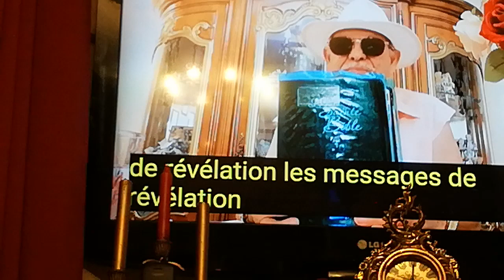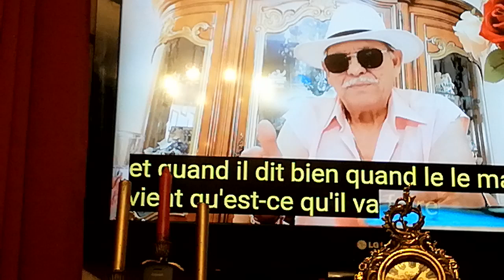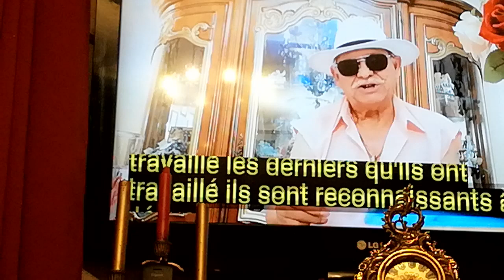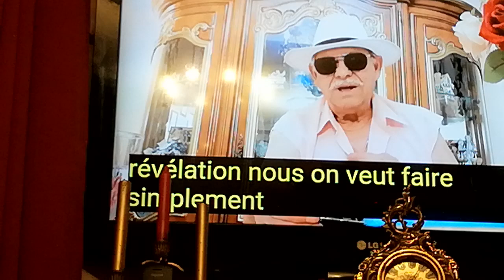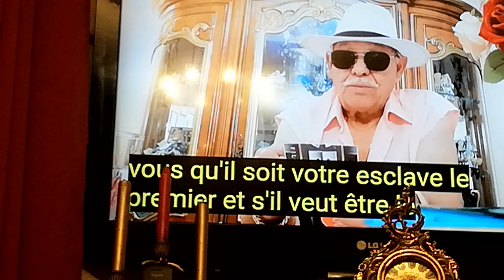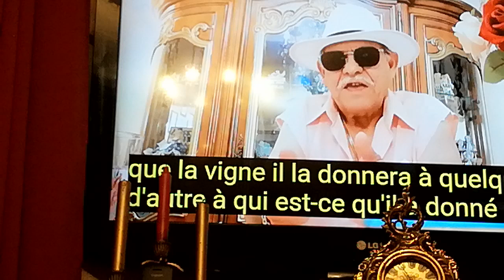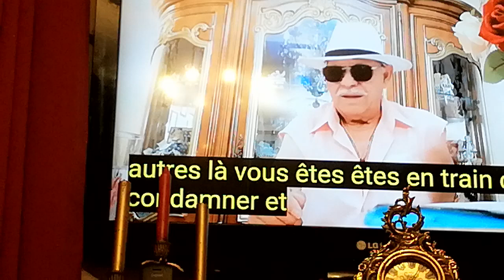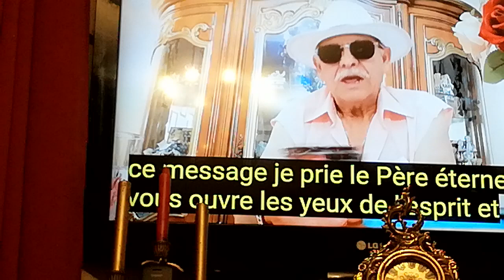tio tchele 2024 vi 278 revelacion les choses religieuse à ne pas faire